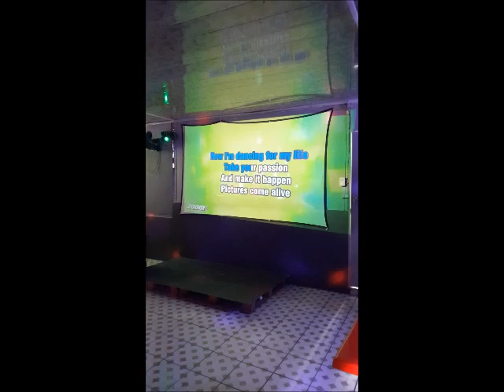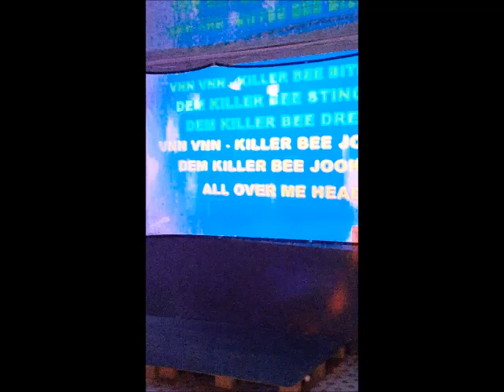Extra Time Bar 14th Dec 2022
(All recordings done WITH  FULL PERMISSION).